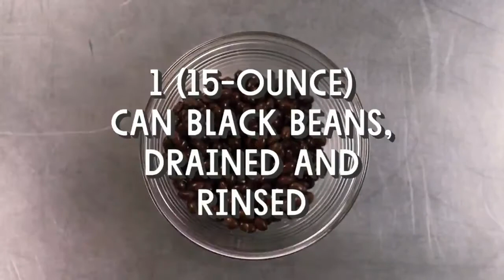Veggie Nachos - Tasty Recipe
All you need to create

Gordon Ramsay Quick and Delicious

Tasty Cook Show does not own the rights to these pictures or audio.
However, given that many aspects of Fair Use are open to interpretation, if any owners of the pictures or audio would like me to remove the video, I have no issue with this and will do so as fast as possible.